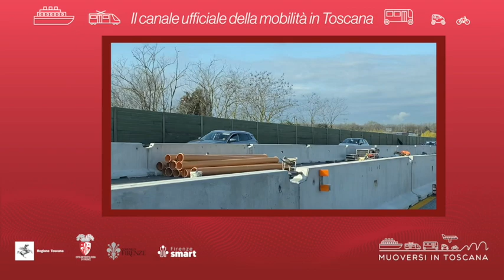Muoversi in Toscana - Edizione delle 11.30 del 16 ottobre 2022